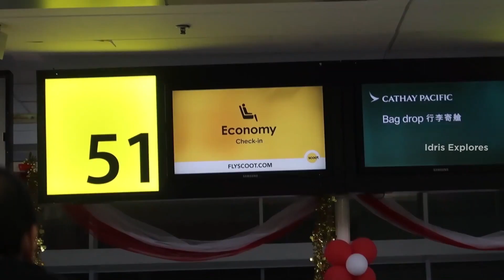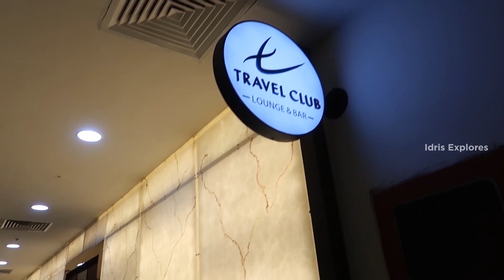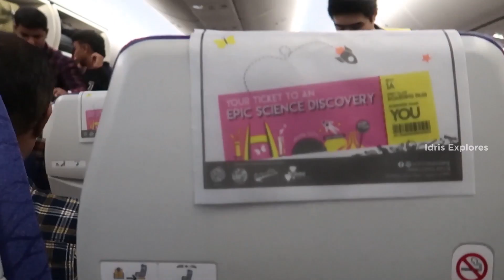Chennai to Singapore - Luxury Lounge in Chennai International Airport | Tamil Vlog | Idris Explores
Chennai to Singapore. - Finally, my vacation in Chennai is over and I am heading back to Singapore. I explored the Chennai International Airport and the lounge inside. This will be useful as a Singapore Travel Guide Tamil.

The Chennai Airport has also gone through some renovations and new shops have been introduced. It was my first time going to the Lounge at Chennai International Airport.

I really enjoyed the Lounge, it was felt relaxing and comfortable. They also had free foods and drinks. Overall it felt like a Luxury Lounge!

I'm back in Singapore, so the following videos will be Singapore Videos. Please support my effort by liking, commenting and sharing the video with your friends!

(If you are new to the channel and wondering who I am, I am Idris, a 20 year old, living in Singapore and Chennai. I make food videos, travel videos and Vlogs in Singapore and Chennai)

Idris Explores ❤️️